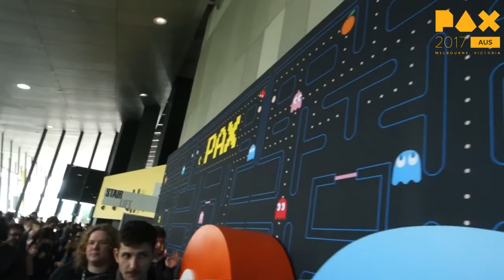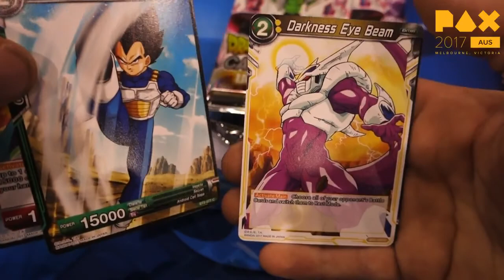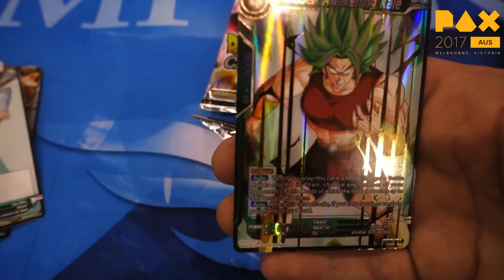PAX Australia 2017 Vlog - The Whole Box & Dice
I had an amazing weekend down at PAX with the channel, a huge shout out to Good Games, Wizards of the Coast, PAX, friends and fans, you are all awesome

Thank you for letting me get some awesome footage between tournaments, panels and catch-ups

Hope you enjoy the video and come say hi next year